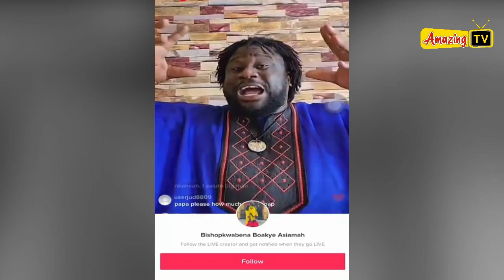Asu!! The only Gentleman who can rule Ghana is CHEDDAR.. Bishop Ajaguraja drops shøcking revelation